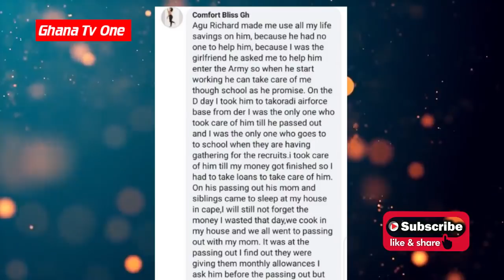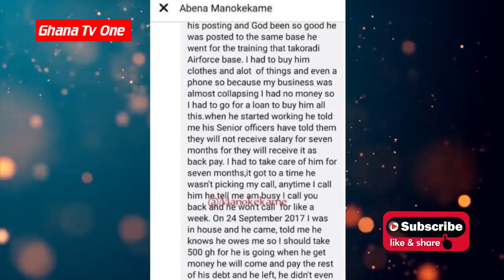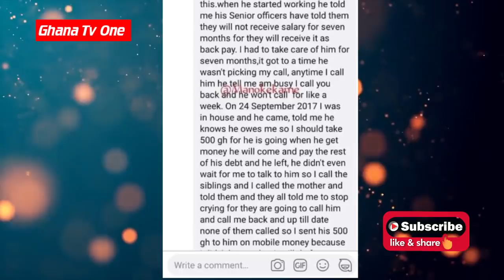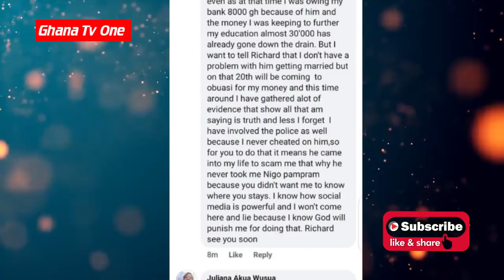Military man speaks after Lady vows to Dɛstroy his wedding for Dʋmping her for another Lady-Details